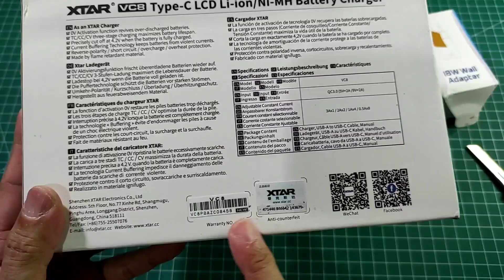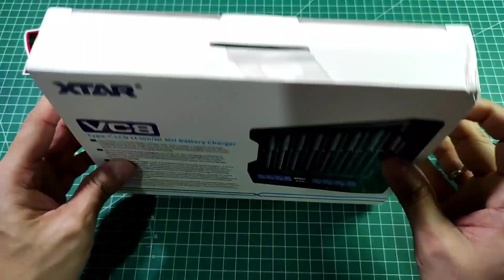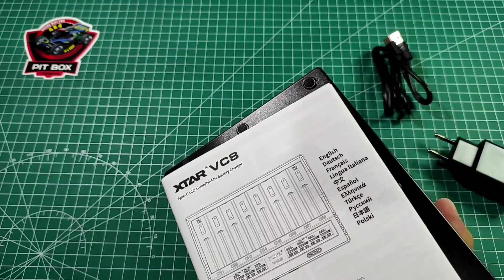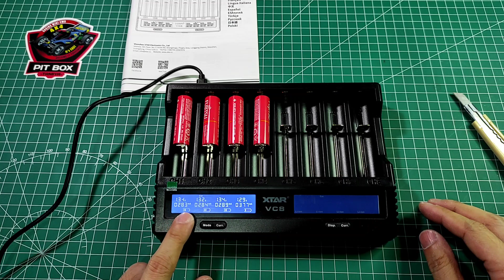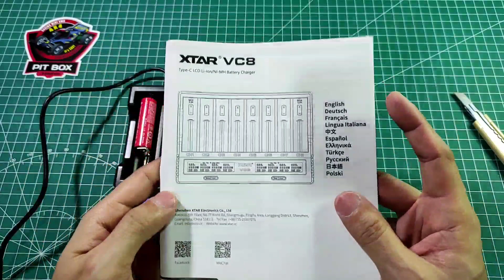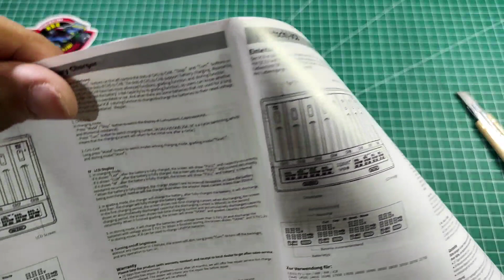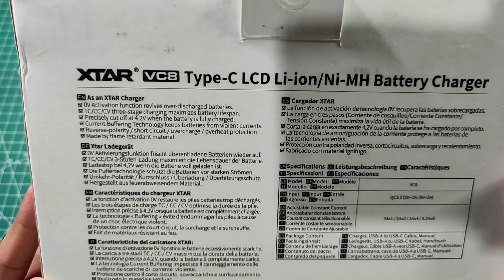UNBOXING dan FIRST IMPRESSION SMART CHARGER XSTAR VC8, SENJATA BARU BUAT BALAPAN TAMIYA 【ミニ四駆】